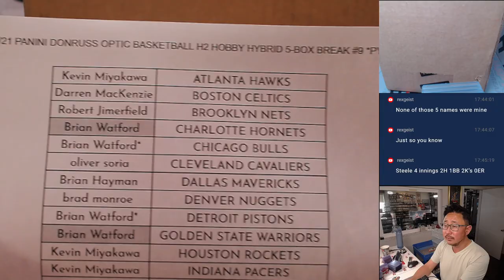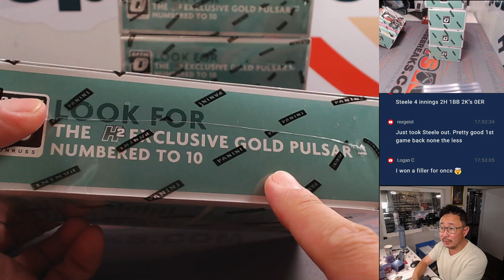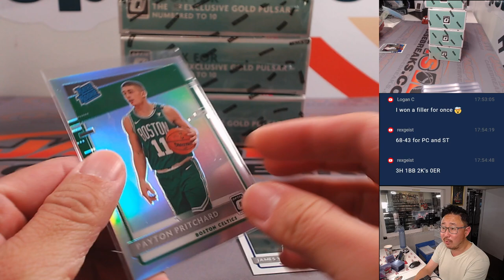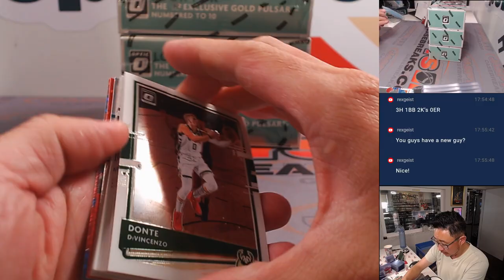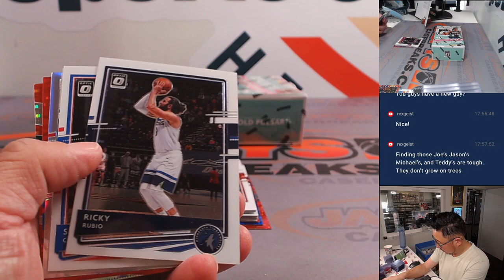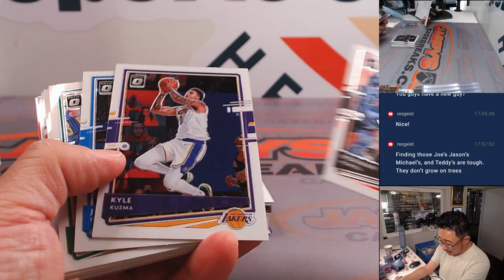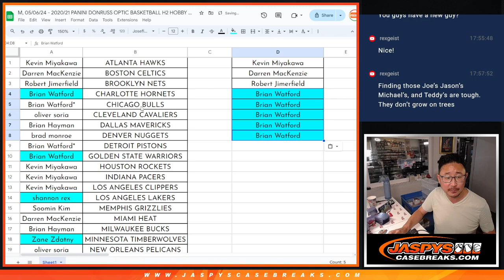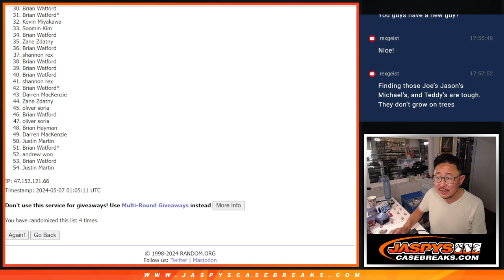M, 05/06/24 - 2020/21 PANINI DONRUSS OPTIC BASKETBALL H2 HOBBY HYBRID 5-BOX BREAK #9 *PYT*